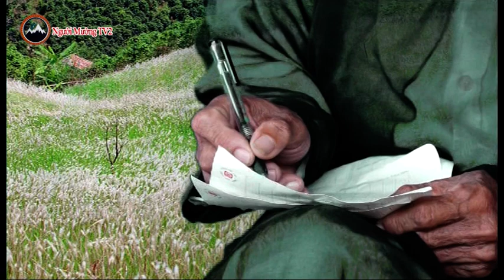Chuyện Út Khót - Hồ Liêu Truyện thơ dân tộc Mường Bản gốc phần IV